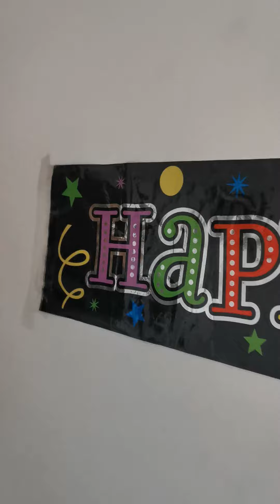composition🌾dried flower🌾❄️ декорации Christmas 🎅🎀❄️